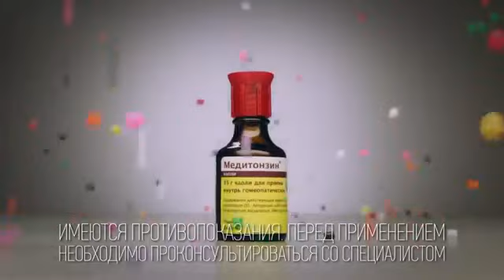Реклама Медитонзин - Капли детские немецкие (2018 год)